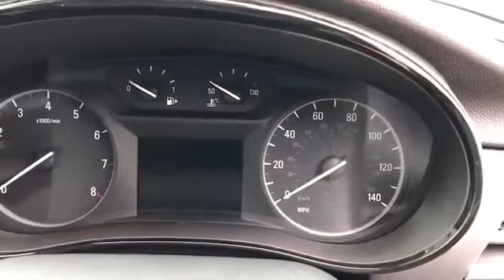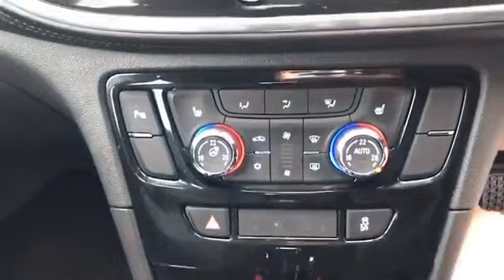WJ King are pleased to offer MM19UJX at an amazing price